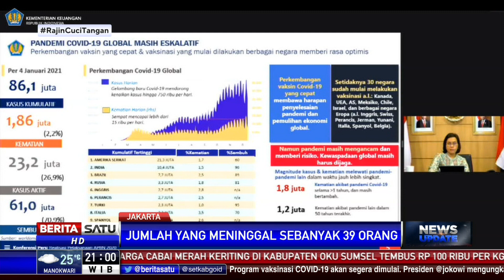Lebih dari 1000 Pegawai Kemenkeu Terpapar COVID, 39 Di Antaranya Meninggal Dunia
Menteri Keuangan Sri Mulyani melaporkan lebih dari seribu pegawai Kemenkeu positif terpapar COVID. Sebanyak 39 pegawai di antaranya meninggal dunia.